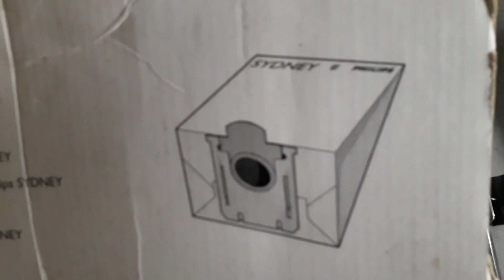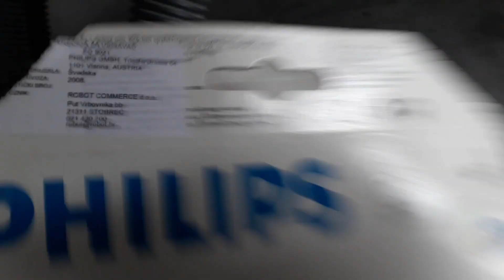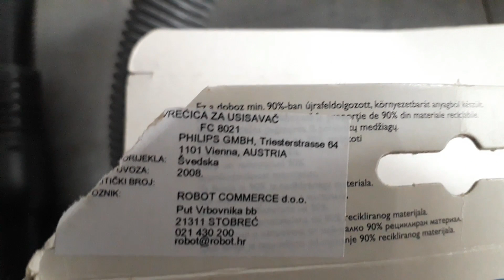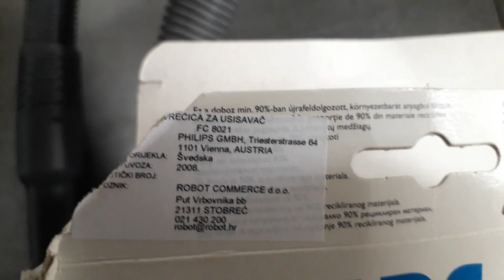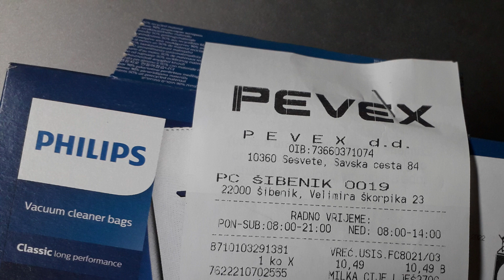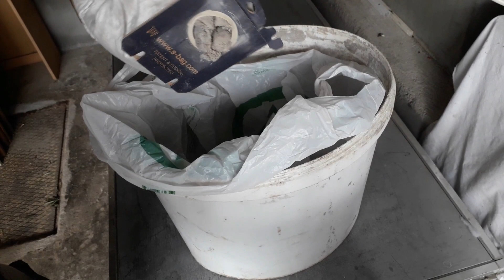Philips turbomax 280 usisavač1300w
Philips turbomax 280 usisavač 1300w
U njega ide vrećica s-bag FC8021
Filter na poleđini takođe treba s vremena na vrime zamjeniti. Ja koristim onaj materijal od kuhinjske nape.